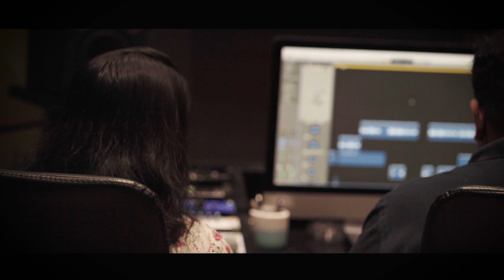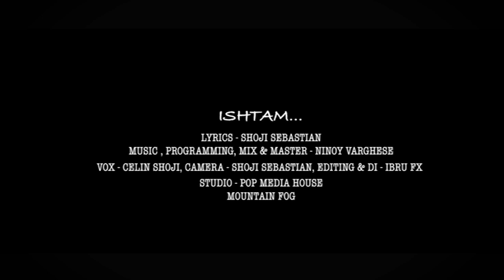Ishtam | New Romantic Album Song | Celin Shoji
Lyrics:Shoji Sebastian
Music,orchestra&mix:Ninoy Varghese
Vox:Celin Shoji
Camera: Shoji Sebastian
Editing&Di:Ibru Fx
Fluet:Josy Alleppy
Studio:Pop Media House
Banner: Tune2Happiness
Production: Mountain Fog

Neelamalare | Malayalam Cover Song | Premanjali Movie | Najeem Arshad ft Celin Shoji